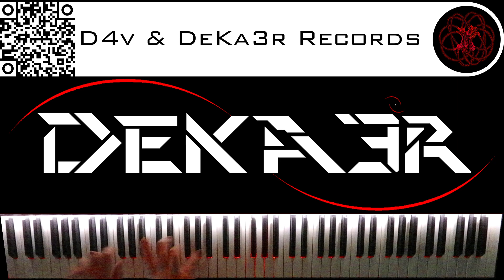🔴 IRL - ESTUDIOS PROFUNDOS DE PIANO - FA# MENOR ARMÓNICO - ESCALAS DOBLES EN TERCERAS - 1831